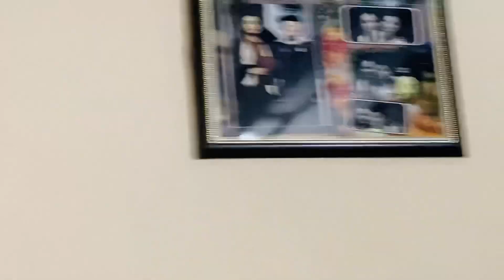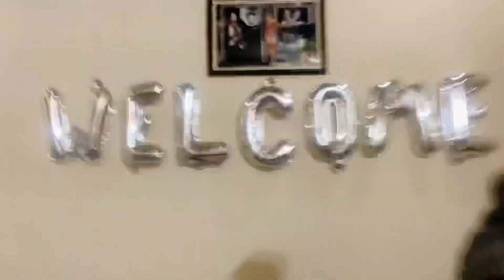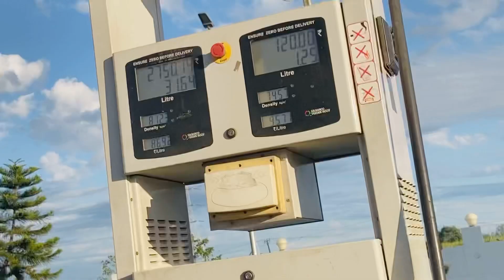Surprise Revealed??🇨🇦||Air Canada✈️||Flight delay 24hours😓||Delhi Airport problems😱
Thanku for visiting
For better vlogging in future